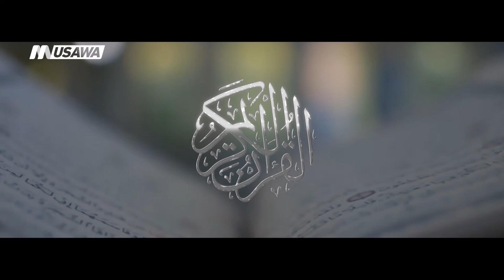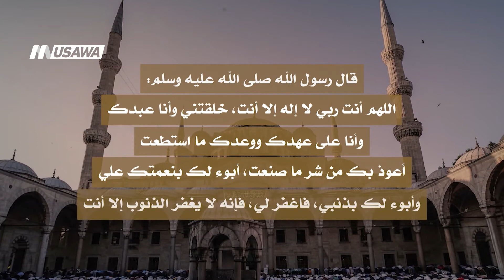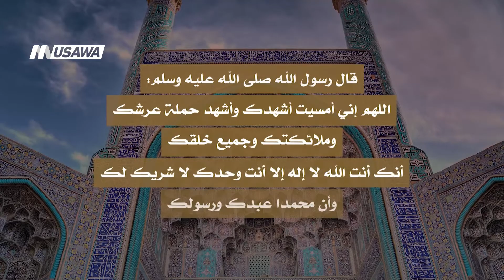الاول من رمضان، الفترة الدينية، رمضان 2018،قناة مساواة الفضائية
الاول من رمضان من الفترة_الدينية - قناة مساواة الفضائية

الدعاء بالفترة الدينية بصوت الفنان محمد عساف
قراءة القرآن الكريم بصوت الشيخ حامد ذيابات
الحديث الشريف بصوت الشيخ محمد ربعي

الفترة_الدينية يأتيكم يومياً طيلة ايام شهر رمضان المبارك

Downlink frequency -  الترد :
12645 MHZ

Polarity  - الاستقطاب:
Horizontal

Symb.Rate - معدل الترميز:
27.500  MS/s

FEC - تصحيح الخطأ :

5/6

DL: 11958 H
SR: 27500
FEC: 5/6

48_#
‫#‏فلسطين_٤٨‬
‫#‏فلسطين_48‬
‪falasteen_48#‎‬
‫#‏عرب_٤٨
‪‎arab_48#‬
‫#‏تواصل‬
‫#‏اكسر_حصارك‬
‫#‏بلشنا_نرجع‬
‫#‏شعب_واحد‬
 ‪#‎mosawah‬
‪#‎Equality‬
‪#‎égalité‬
‫#‏مساواة‬
‫#‏حق‬
‫#‏عدالة‬
‫#‏تساوٍ‬
‫#‏تعادل‬
‫#‏تماثل‬
‫#‏تسوية‬
‫#‏معادلة‬